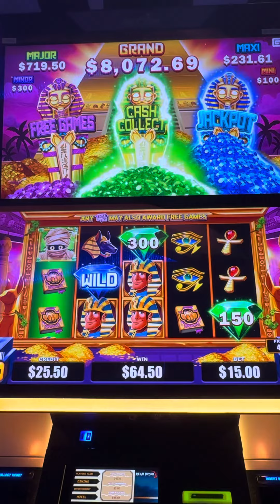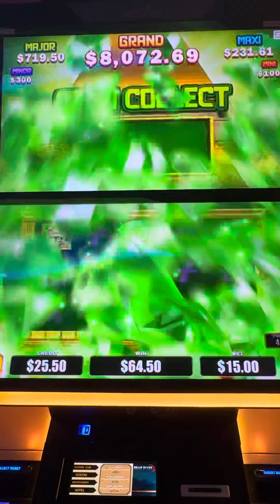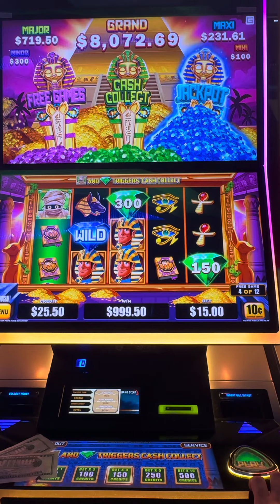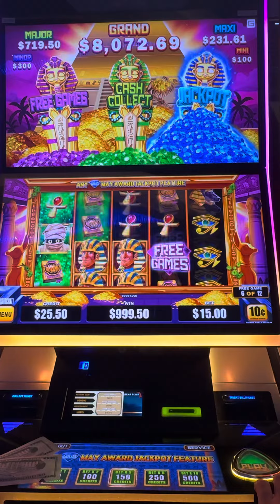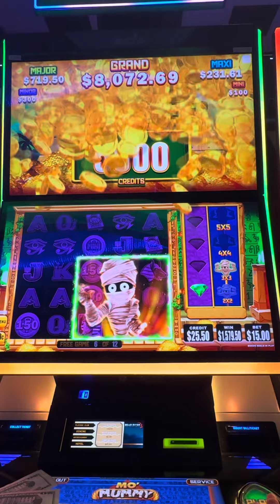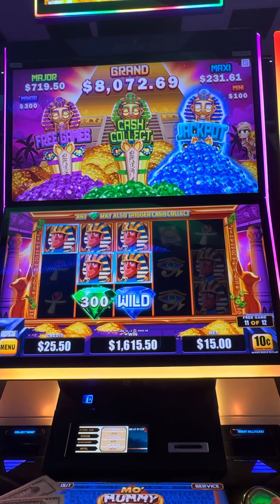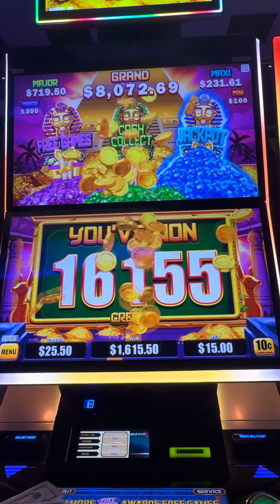Mo Mummy $15 Bet Bonus